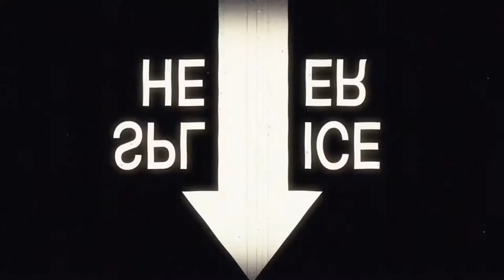KHALIFA SYNTAXX G SHOCK RIDDIM FREESTYLE FT MC YS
Jus having fun with the legendary G-SHOCK riddim instrumental. Features the great MC YS